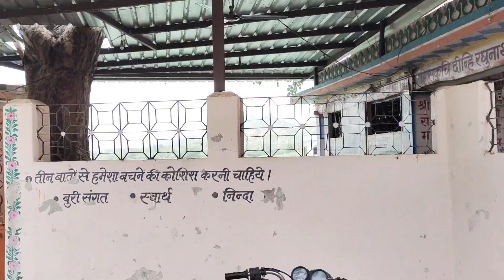Attractive area , coming for visitor ,আকর্ষণীয় এলাকা ,popular salumber pal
Hanuman Ji temple so amazing
Salumber pal swimming area
Beautiful lack
So beautiful and big lotus
You have visit in this area